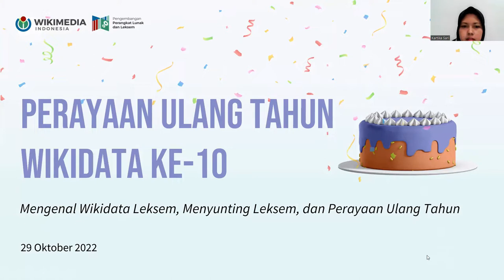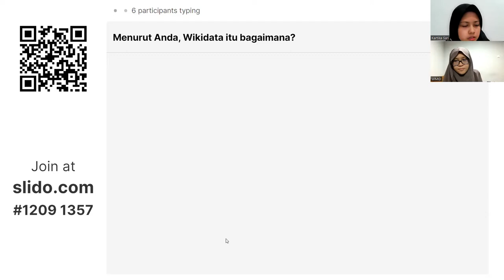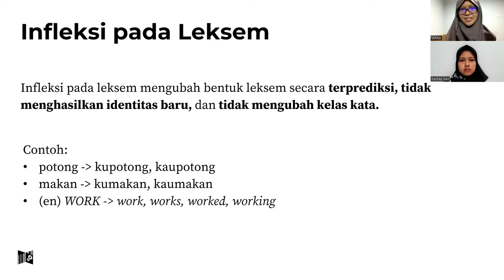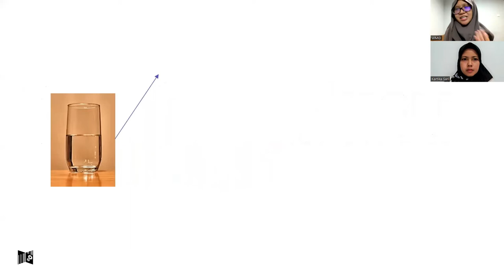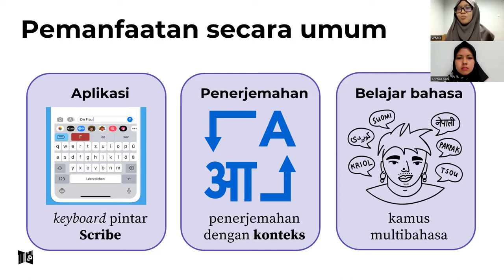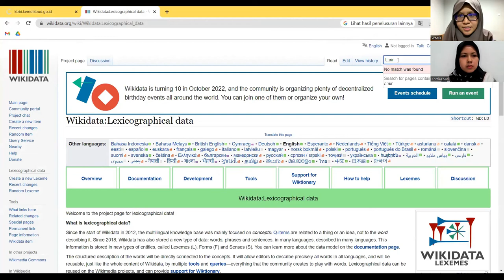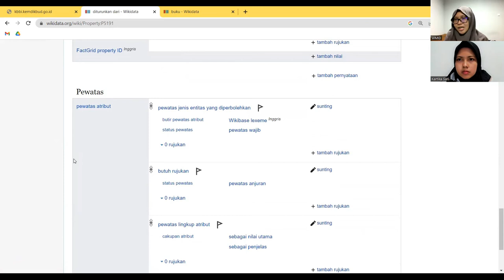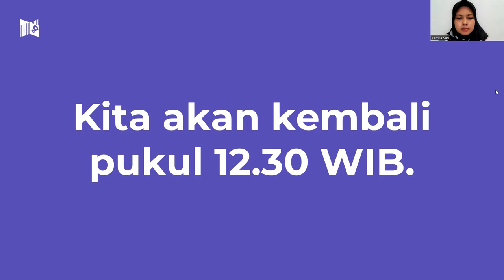Mengenal Wikidata Leksem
Sesi materi 'Mengenal Wikidata Leksem' yang merupakan bagian dari perayaan Ulang Tahun Wikidata ke-10.

Hal-hal yang dibahas dalam paparan kali ini meliputi:
- Istilah-istilah leksikografis (leksikografis, kata, leksem, lema)
- Proyek data leksikografis di Wikidata
- Wikidata Leksem dan struktur di dalamnya
- Pemanfaatan Wikidata Leksem